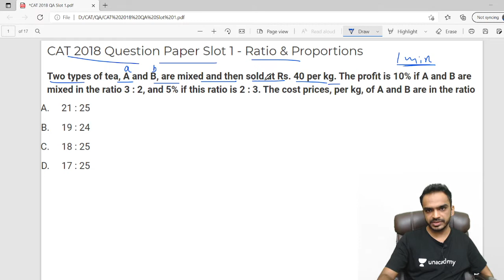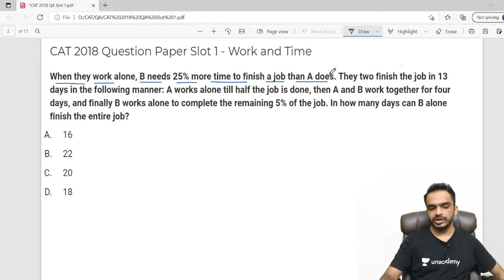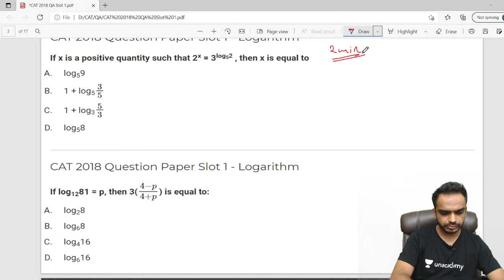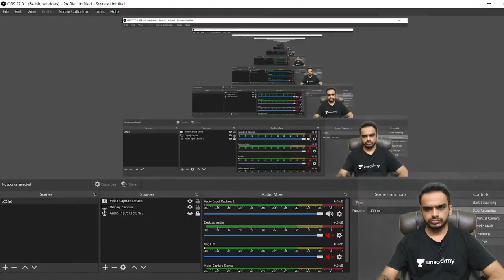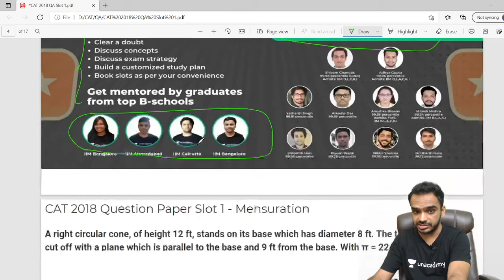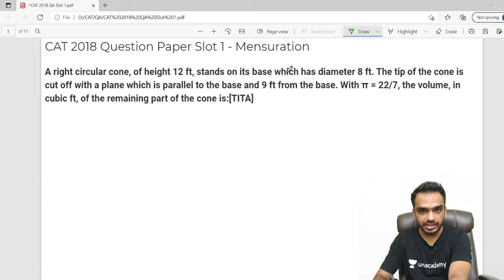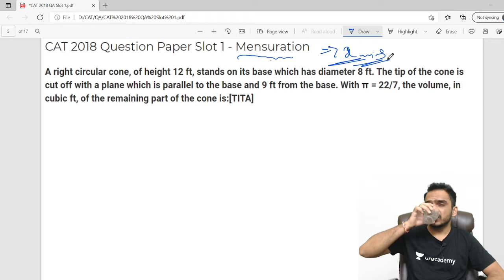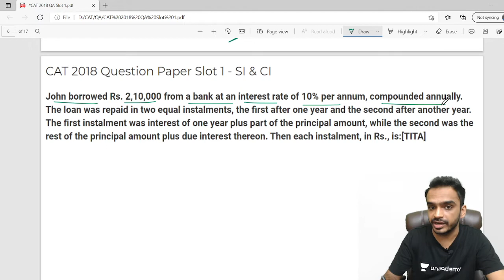CAT 2018 Answer Key || CAT Previous Year Questions || CAT 2018 Slot - 1 || CAT Quants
CAT 2018 Answer Key
CAT Previous Year Questions
CAT 2018 Slot - 1

Arithmetic Book Link.

Geometry Book Link.

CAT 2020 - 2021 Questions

 CAT DILR Questions

CAT Exam Strategy

Can I Crack CAT 2022